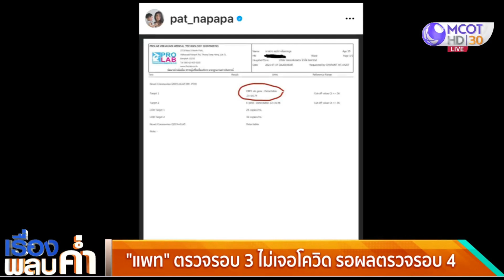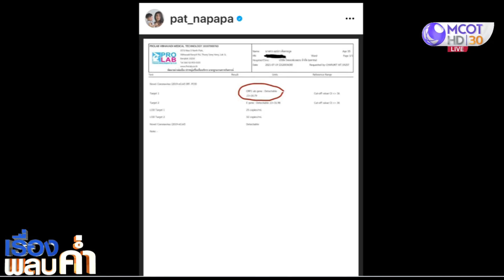“แพท” ตรวจรอบ 3 ไม่เจอโควิด รอผลตรวจรอบ 4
แพท ณปภา เผยผลตรวจโควิด-19 รอบที่ 3 ไม่พบเชื้อ คาดว่าจะรับเชื้อมาจากวันที่ 15 ก.ค. ที่ได้นำของไปให้ที่ชุมชนอาจจะมีการสัมผัสโดนและคาดว่ารับเชื้อมาน้อย หลังจากวันนั้นเพิ่งจะมาปรากฏเชื้อวันจันทร์ ณ ตอนนี้รอผลตรวจยืนยันครั้งที่ 4